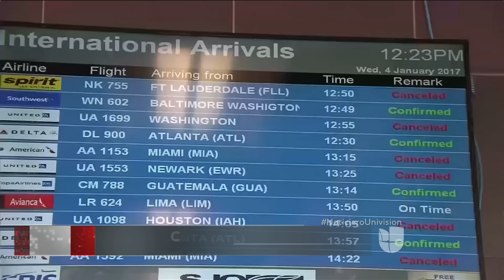Seis aerolíneas cancelan vuelos desde y hacia San José de Costa Rica por erupción de volcán Turrialb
El volcán entró en erupción lanzando a la atmósfera gases y toneladas de cenizas. Fuertes vientos y la sequedad del aire han contribuido a la permanencia y difusión de las peligrosas partículas para la aviación.